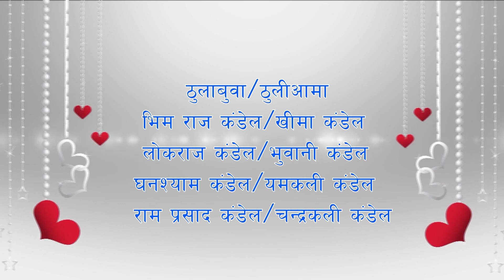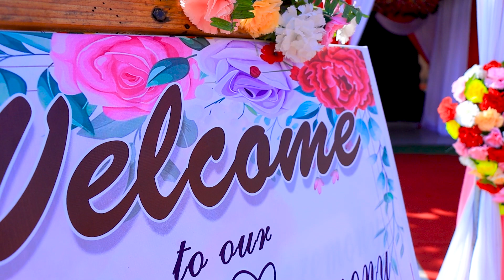SUBIKSHYA WEDS PRAKASH FULL HD WEDDING VIDEO 2080 PRASIDDHA PHOTOGRAPHY & VIDEOGRAPHY TULSIPUR, DANG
𝐖𝐞 𝐦𝐚𝐤𝐞 𝐬𝐮𝐫𝐞 𝐲𝐨𝐮 𝐞𝐧𝐣𝐨𝐲 𝐲𝐨𝐮𝐫 𝐰𝐞𝐝𝐝𝐢𝐧𝐠 𝐝𝐚𝐲 𝐚𝐬, 𝐖𝐞 𝐜𝐚𝐩𝐭𝐮𝐫𝐞 𝐞𝐯𝐞𝐫𝐲 𝐝𝐞𝐭𝐚𝐢𝐥 𝐚𝐧𝐝 𝐭𝐞𝐥𝐥 𝐲𝐨𝐮𝐫 𝐬𝐭𝐨𝐫𝐲.
➖➖➖➖➖➖➖➖ Prasiddha 𝐏𝐡𝐨𝐭𝐨𝐠𝐫𝐚𝐩𝐡𝐲 & Videography
𝐁𝐨𝐨𝐤 𝐍𝐨𝐰 𝐅𝐨𝐫 𝐖𝐞𝐝𝐝𝐢𝐧𝐠 𝐏𝐡𝐨𝐭𝐨𝐠𝐫𝐚𝐩𝐡𝐲 𝐀𝐧𝐝 𝐕𝐢𝐝𝐞𝐨𝐠𝐫𝐚𝐩𝐡𝐲.
𝐖𝐞 𝐏𝐫𝐨𝐯𝐢𝐝𝐞 𝐒𝐞𝐫𝐯𝐢𝐜𝐞𝐬 𝐀𝐭 Dang & 𝐀𝐥𝐥 𝐎𝐯𝐞𝐫 𝐍𝐞𝐩𝐚𝐥.

🏚𝐋𝐨𝐜𝐚𝐭𝐢𝐨𝐧 : Tulsipur Dang